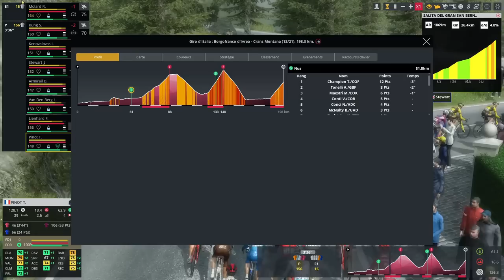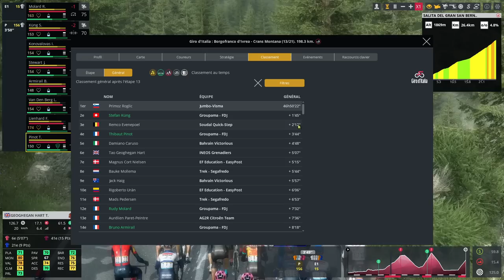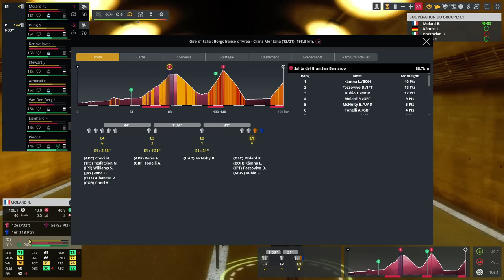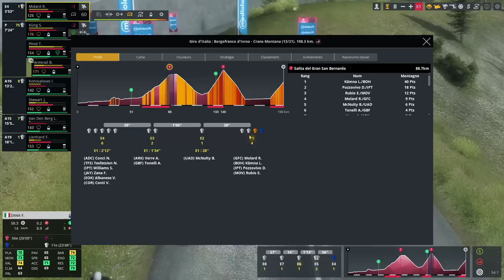GIRO D'ITALIA 2023 - ÉTAPE 13 - Le Châble › Crans-Montana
Étape 13 du Tour d'Italie 2023 en intégralité avec la première énorme étape de montagne qui décidera du général, même si en IRL l'étape est raccourci sur PCM on l'a en entier.